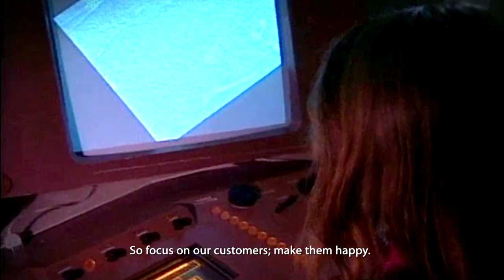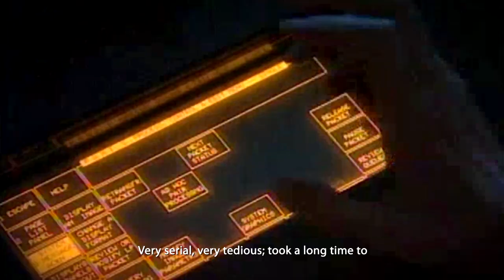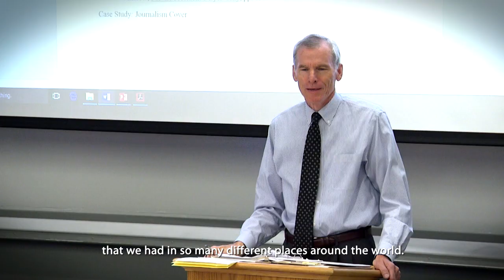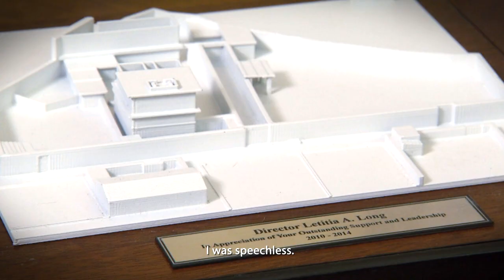NGA 20th Anniversary Commemoration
Innovators. Explorers. Trailblazers. A look back at two decades of agency excellence.